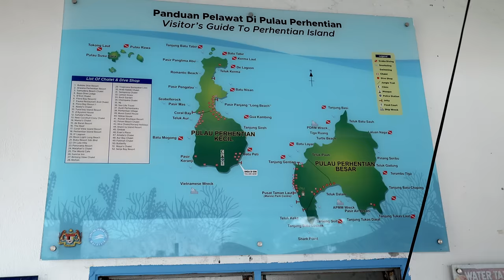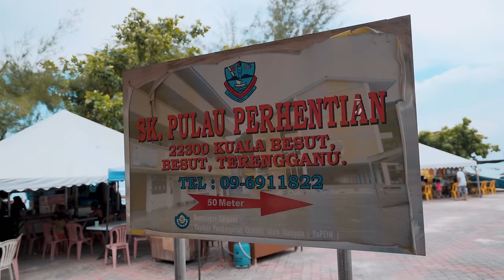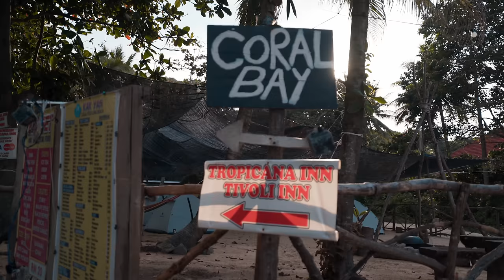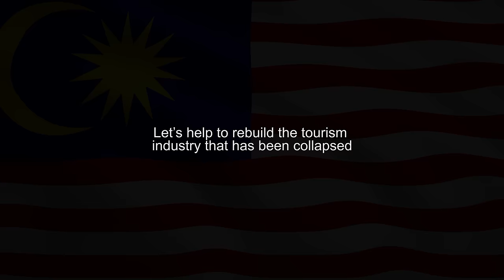Pulau Perhentian travel tips & tempat menarik yang korang WAJIB teroka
Pulau Perhentian di Terengganu merupakan satu destinasi wajib korang kena pergi selepas habis PKP. tapi ramai yang tak tahu banyak lagi tempat menarik untuk korang buat bila bercuti ke Pulau Perhentian. so aku nak bagi tips & tour tempat mana yang korang kena pergi supaya tak rugi bila travel perhentian island.

Aku personally suka camping, so aku ambil pakej dari Awatif Campsite. Murah gila dengan harga RM145 je untuk 3 malam, semua all in termasuk pakej snorkeling, tent dia pun selesa. recomended!

Tiba masa kita merancakkan semula sektor pelancongan negara!
✌🏻 follow untuk join aku travel pusing satu Malaysia!